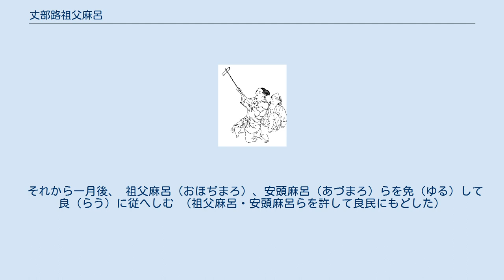丈部路祖父麻呂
丈部路祖父麻呂（『前賢故実』より） 丈部路 祖父麻呂（はせつかべ の みち の おおじまろ、和銅2年（709年） - 没年不詳）は、奈良時代の下級官吏の息子。
 『続日本紀』巻第十七によると、大蔵省漆部司（ぬりべのつかさ）の令史（さかん）で従八位上の丈部路忌寸石勝（はせつかべ の みち の いみき いわかつ）が、泰犬麻呂とともに漆を盗んで転売し、発覚して流罪の判決を受けた。
 石勝には3人の息子がいた。
上から祖父麻呂（おおじまろ）、安頭麻呂（あずまろ）、乙麻呂（おとまろ）である。
 是（ここ）に、石勝（いはかつ）の男（をのこ）祖父麻呂（おほぢまろ）年十二、安頭麻呂（あづまろ）年九、乙麻呂（おとまろ）七、同じく言（まう）して曰（い）はく、「父（ちち）石勝（いはかつ）、己（おのれ）らを養はむが為に司（つかさ）の柒（うるし）を盗み用ゐる。その犯（をか）せる所に縁（よ）りて遠方（をちかた）へ配役（はいえき）せらる。祖父麻呂（おほぢまろ）ら、父の情（こころ）を慰めむが為に死を冒（をか）して上陳（じゃうちん）す。請（こ）はくは、兄弟（きゃうだい）三人を没（しづ）めて官奴（くゎんぬ）とし、父の重き罪を購はむことを」といふ。
 （この時、石勝の息子の祖父麻呂（おおじまろ）年十二歳、安頭麻呂（あずまろ）年九歳、乙麻呂（おとまろ）年七歳の三人が、一緒に次のように言上した。
 「父の石勝は自分たちを養うために、役所の漆を盗んで流用し、その罪により遠方に配流されることになりました。祖父麻呂らは父の心情を慰めたいと思い、死を顧みずに上申いたします。どうか兄弟を官の奴の身分として没収され、父の重罪を償いたいと思います」）訳：宇治谷孟 「官奴」とは、官有の奴隷であり、「上陳」とは官司に申し出ること。
「公式令」により、律令制下でも庶人も天皇に上表することができた。
ただし、その場合は、文末に「死罪謹言」とつけなければならなかったという。
 「名例律」では、皇族や高級役人の裁判では特権が設けられていたが、八位以下の役人や庶民にはそのような特典はつけられてはいなかった。
つまり、兄弟たちが「判決の変更を願い出た」というのは、命がけの行動にほかならなかったわけなのである。
 刑の赦免、軽減は天皇の特権であり、この訴えは、元正天皇の手元に無事届いた。
なお、流罪・死罪は太政官で審議して、書類を天皇に回覧することになってもいた。
 天皇は、以下のように詔した。
 「人の五常（＝仁義礼智信）を稟（う）くるに仁義斯（こ）れ重く、士の百行（はくかう）有るに孝敬（かうけい）を先とす。今、祖父麻呂ら、身を没（しづ）めて奴（やっこ）と為り、父が犯せる罪を贖（あがな）ひて骨肉（こつじつ）を在らしめむと欲（す)。理（ことわり）、矜愍（あはれび）に在り。請ふ所に依（よ）りて官奴（くゎんぬ）として、即ち父石勝が罪を免（ゆる）すべし。但し、犬麻呂は刑部（ぎゃうぶ）の断（ことわり）に依りて配処（はいしょ）に発す」 （人間には常に行なうべき五つの徳があるが、仁義はとくに重要なものである。また、人間にはいろいろな行ないがあるが、親に孝をつくし敬うことはすべてに優先する。いま祖父麻呂らは自分の身を落として奴となり、父の犯罪を償い肉親を救おうとしている。道理としてあわれみをかけるべきである。よろしく願いに従って、子らを官奴とし、父石勝の罪を赦すことにせよ。ただし犬麻呂は刑部省の判決に従って配流の地に出発させる）訳：宇治谷孟 犬麻呂の場合は、家族が都に住んでいなかったため、赦免の対象にはならなかった。
 以上、720年（養老4年6月）の出来事である。
 それから一月後、 祖父麻呂（おほぢまろ）、安頭麻呂（あづまろ）らを免（ゆる）して良（らう）に従へしむ （祖父麻呂・安頭麻呂らを許して良民にもどした）